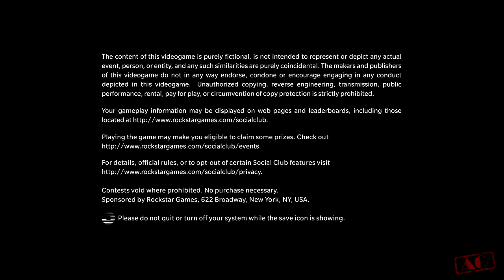Max Payne 3 - Playthrough Part 1 Chapter 1 (Something Rotten In The Air)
PC Gameplay
Game Difficulty - Old School